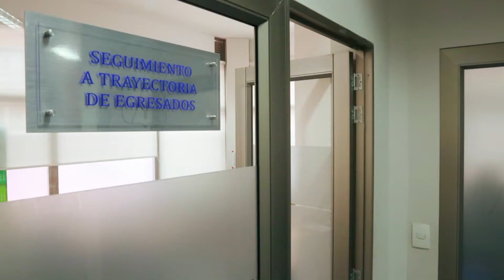Egresado Lasallista, esta es tu casa